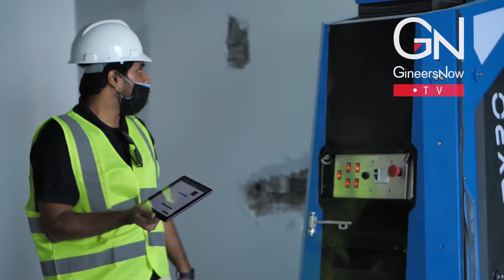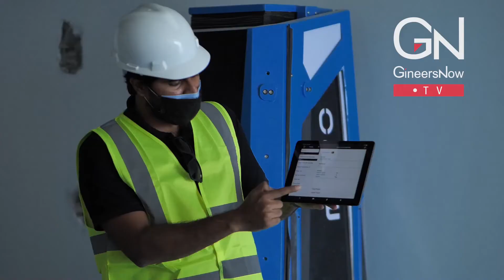ROBOT vs ENGINEERS - Who can paint better at construction site?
Robots and AI are changing everything. From the way we do business to the way we live, robotics and AI are making our lives better every day. They're helping us cut costs and increase productivity, and they're looking for solutions that can do the same for them.

When you look at the results of a survey of IT and engineering leaders, 74% of respondents said that automation has helped their workforce work more efficiently, while 59% of respondents mentioned cost reductions of up to 30% on teams that have embraced process automation.

The market is heading towards robotization and artificial intelligence. The automation of activities can enable businesses to improve performance by reducing errors, improving quality and productivity, and also achieving output where human capabilities have constraints.

The construction industry in the United Arab Emirates is expected to grow by 6.8% to reach AED 245,982 million in 2022. With the growing infrastructure, the demand for completing construction projects in a short time-frame is increasing, and to meet the pace it has become vital to bridge the gap between automation and the construction industry.

Eternal Robotics, a pioneering company, known for developing innovative technology solutions for emerging industries has developed MYRO, the world’s first user-friendly interior wall painting robot to increase productivity, reduce construction timelines and provide consistent quality.

One-of-a-kind, MYRO can perform painting up to 10 times faster than manual methods with up to 98% precision. It is built for 24 hours of operation and is significantly more effective in the long run as compared to rising labor costs. MYRO can deliver more than 1000 sq ft. of painting in 1 hour which can astronomically help the construction projects in meeting already delayed projects across the world.

MYRO works in three easy steps including creating floor plans, adding details & rules, and automated painting. Highly cost-effective and safe, the smart robot can be controlled through any IOS and Android device and configures non-paintable areas on walls but also auto paints for autonomous operations and is very flexible to draw and edit floor plans. It has a wide range of sensors that allow humans to operate in a secure manner and stay distanced from hazardous materials and dangerous tasks.

MYRO has also recently been appointed by Emaar properties to carry out all painting works at Forte, it's luxury high-rise residential project in Downtown Dubai.

Eternal Robotics is excited to launch MYRO to the global market from Dubai and is constantly working towards helping the construction